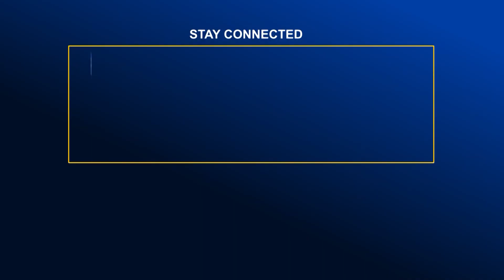উখিয়া ক্যাম্পে রোহিঙ্গা সন্ত্রা*সীদের গুলিতে পাহারাদার নি*হত | Global TV News